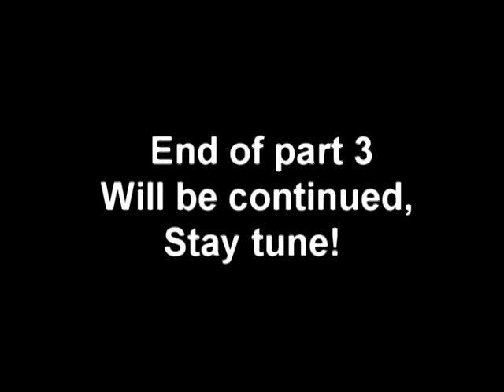Cu Mocanita 762-209 prin Bucovina - Part 3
A treia parte a traseului facut de mocanita la Moldovita.Acest traseu a fost reconstruit doar 4 km,dupa inundatiile de asta-vara.Scuzati zgomotele nedorite dar era inghesuiala si multi copii mici.Enjoy!:)